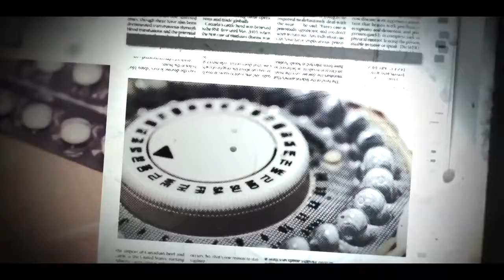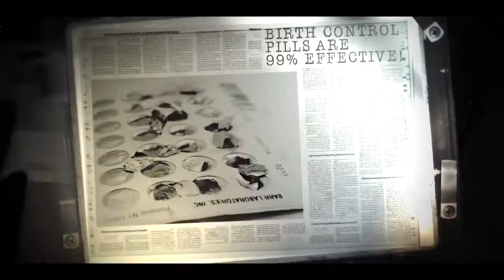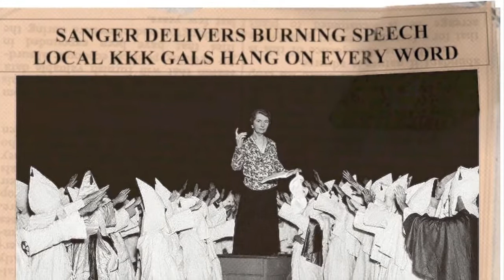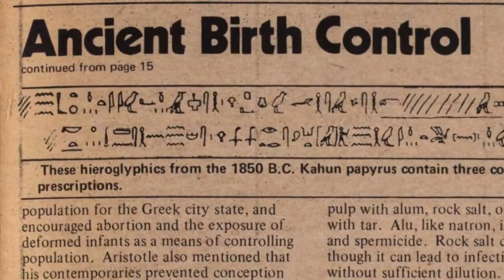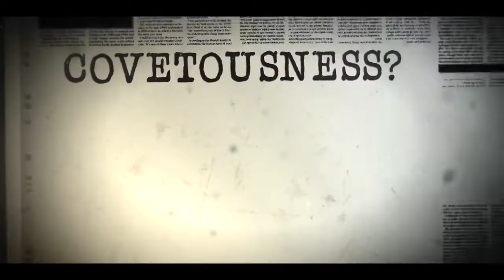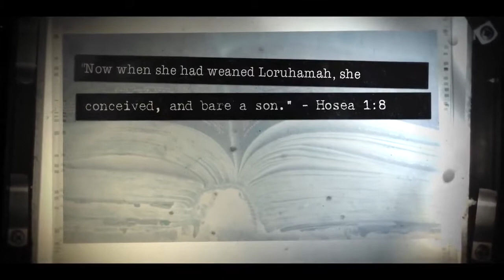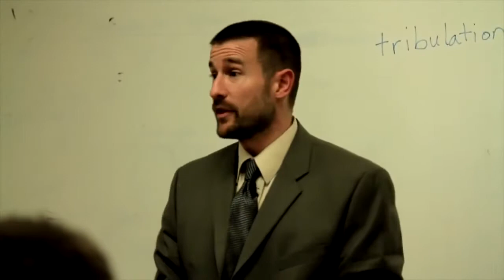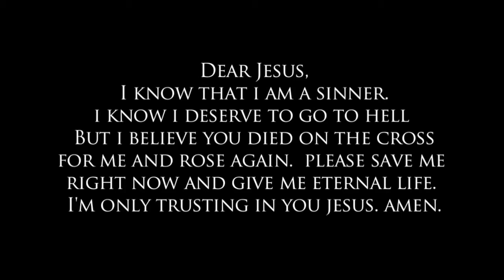Documentary The Truth about Birth Control full movie